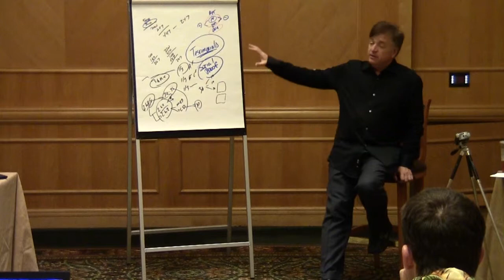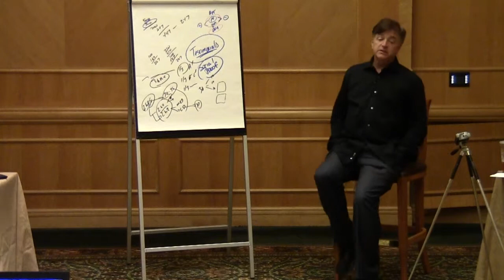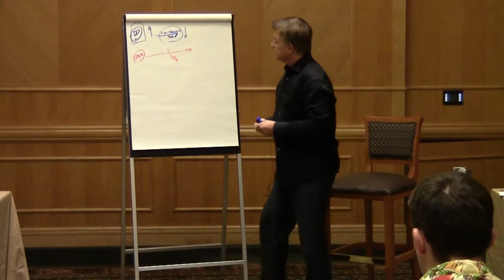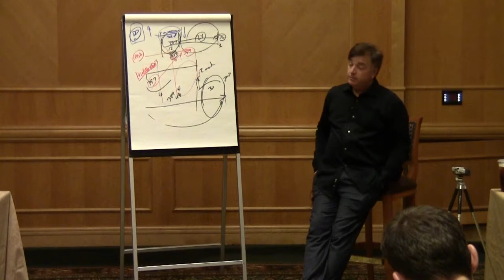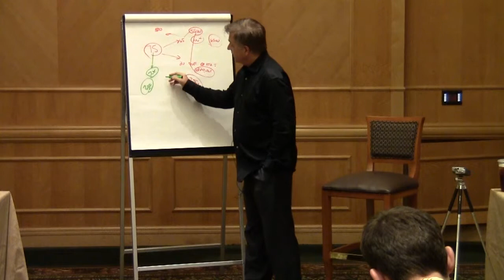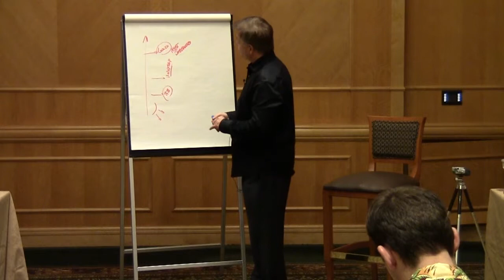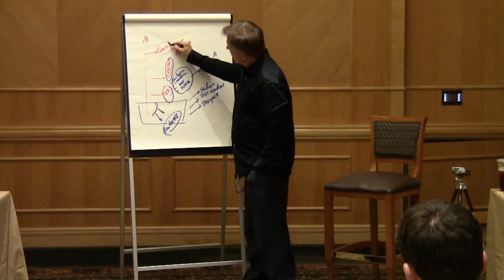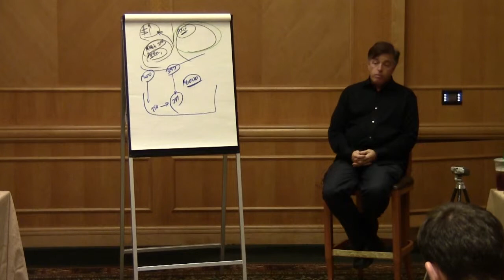2014 02 IcPp Day3 pt2 1